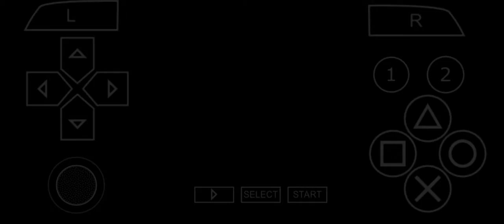The Warriors Armies of the Night, FINAL STAGE (PPSSPP)